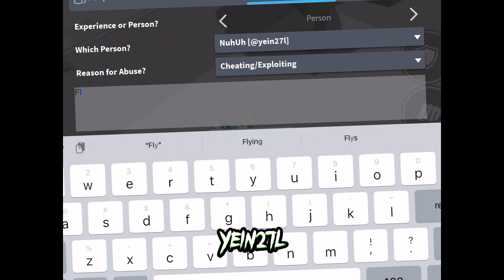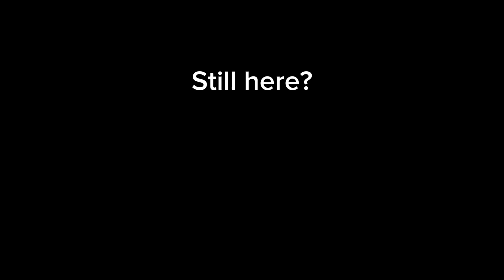Found a hacker - The Strongest Battlegrounds (Saitama Battlegrounds)